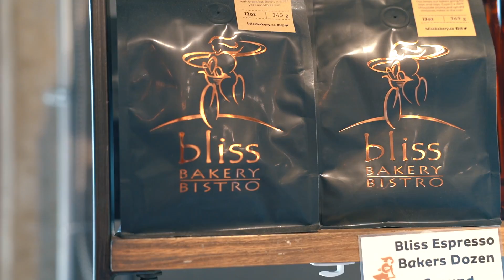Aggressive Fat Loss Plan (Full Day of Eating) | 10 Days Out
Aggressive Fat Loss Diet Plan Meal Plan Full Day of Eating How to Lose Weight Best Way to Lose Fat Fast Easy Simple Intermittent Fasting Full Day

Apply to Join The Team! Premium Online Fitness Coaching